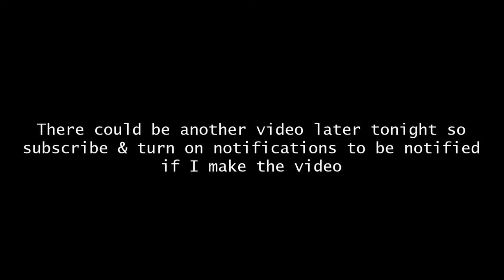HiveMC DeathRun | School | 45.454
epic time! not pb tho i already have 45.211
EDIT: I GOT 45.052 REEEEEEEEEEEEEE
EDIT 2: I GOT THE EPICO 44! 44.951!